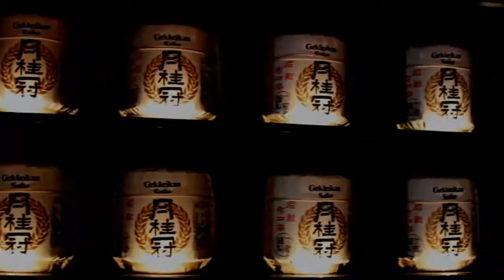ARIRANG HIBACHI STEAKHOUSE Langhorne PA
Check out our daily specials, happy hours and holiday events upcoming at Arirang. Remember we have 5 convenient locations and separate fun at each. So check out your local Arirang's calendar and we'll see you there.
Come visit us for a memorable evening where dishes are prepared at your table by our Expert Chefs, with only the finest in steak, chicken and seafood delights. Enjoy a drink from a wide variety of tropical flavors. Have some sushi and sashimi from our exclusive sushi bars. We specialize in Birthdays, Anniversaries and all party affairs. Banquet facilities are also available.